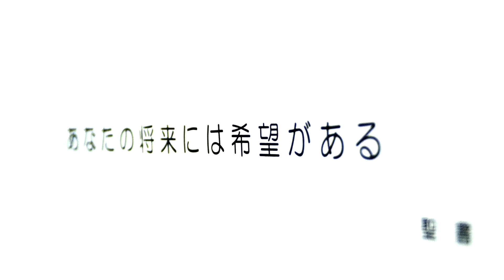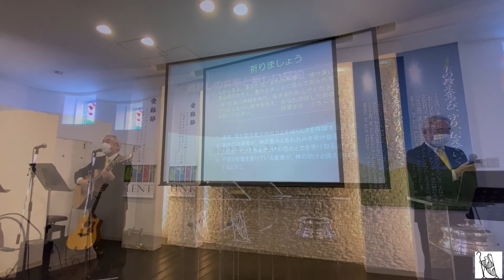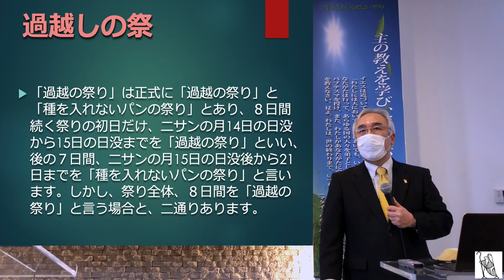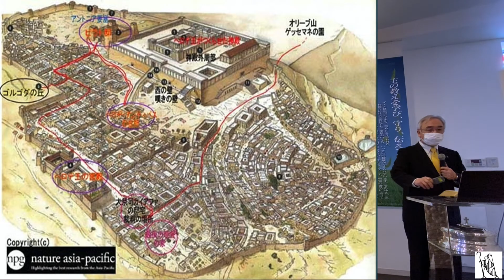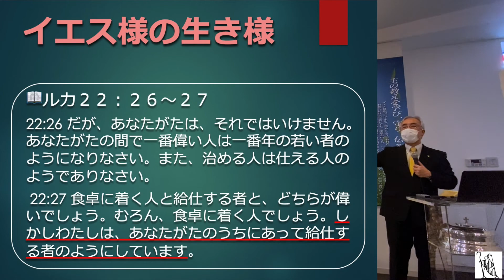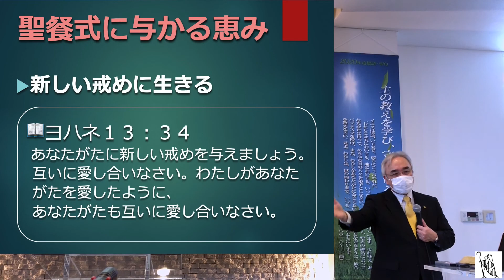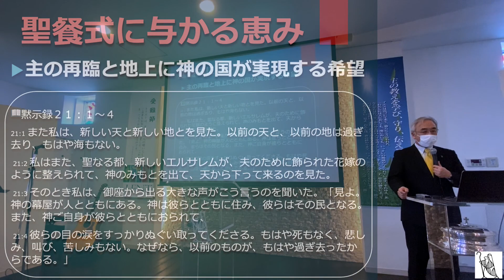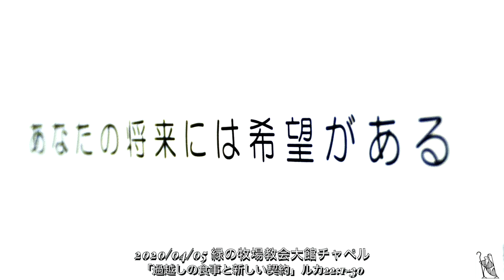2020 04 05 「過越しの食事と新しい契約」ルカ22:1~30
緑の牧場教会大館チャペル
「過越しの食事と新しい契約」ルカ22:1~30
2020/04/05